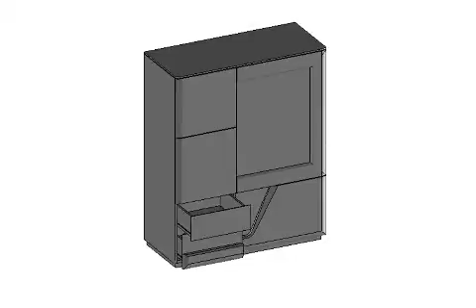Skříňka s barem Smart